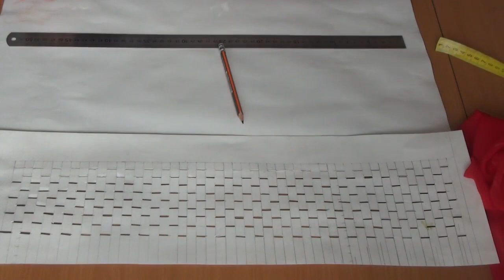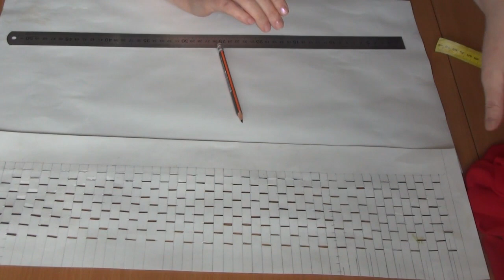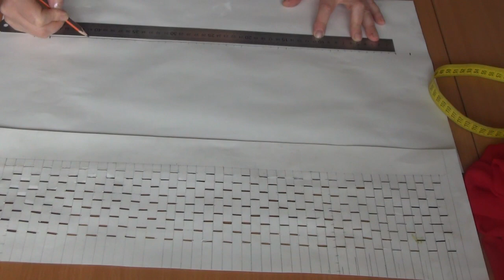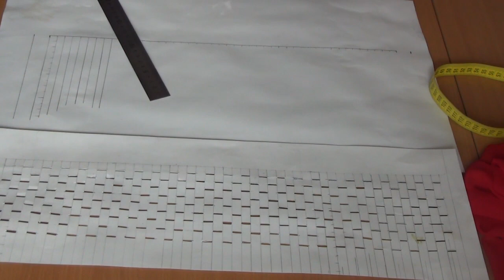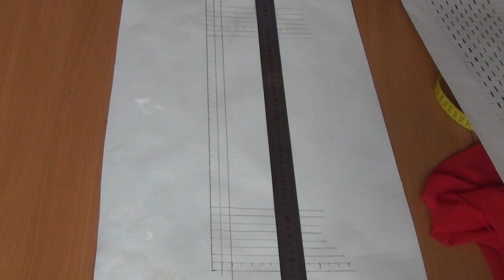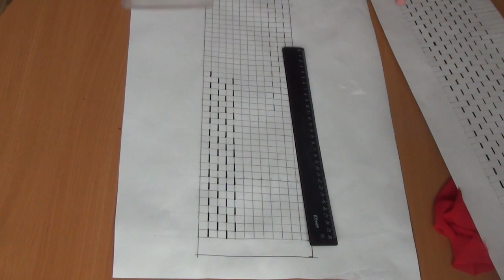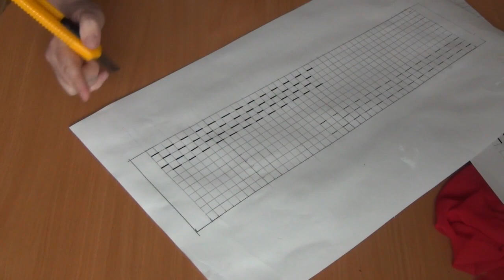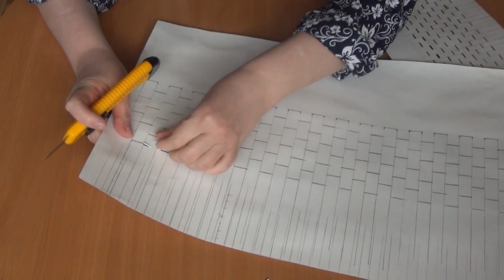Шифоновый рукав с буфами. Московский шов. Идея красивого рукава.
Буфы ворвались в нашу жизнь, в интерьер дома, а теперь эта необычайная красота украшает нашу одежду. Делает ее эксклюзивной и великолепной. И сегодня мне хочется показать вам один из вариантов этого чудного декора, ручная работа всегда восхищает. Давайте вместе создадим эту красоту, которая украсит и детское платье, и блузку и даже жакет.